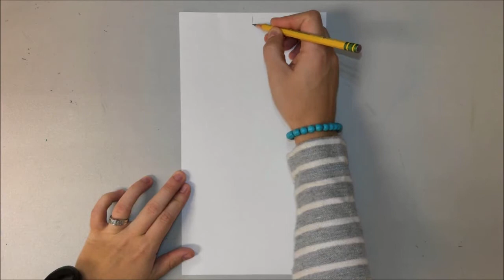How To Draw A Feather